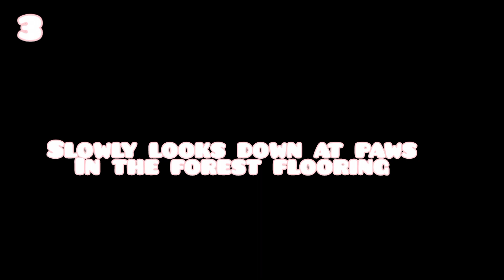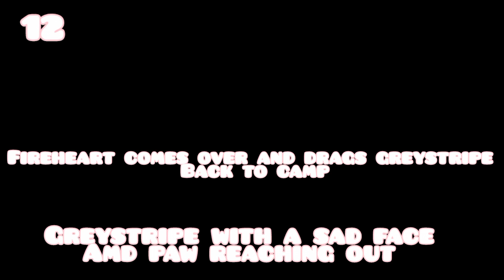MAP CALL Greystripe x Silverstream 1-18 left !!READ DESC AND PINNED COMMENT!!(OPEN)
Today I will
l be hosting my first map it will be one of silverstream and greystripe to the song somewhere only we know

RULES
no tracing
no lyrics
they must look like the characters the characters
fill out the form for part
must be experienced with animating
Don't copy other people's style do ur own
Don't have to much detail on the characters
No huge watermarks
Must do what I describe in this vid

FORM
PART-
DUE-
ANIMATOR-
and Ideas for next map-

DUE
 12 April 2023

post your vid of it and tag me in the video
so I will see it

THUMBNAIL
I will also need a thumbnail so
in that I will neep the name of the song
and greystripe and silverstream in it aswell